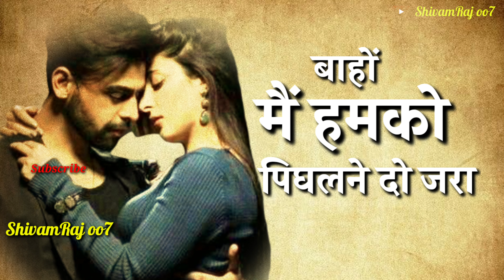Aankhon Mein Humko utarne do Jara | hum tum title song whatsapp status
Movie: Hum Tum (2004)
Singers: Alka Yagnik, Babul Supriyo
Lyricist: Javed Akhtar
Composer: Jatin Pandit, Lalit Pandit
Music Director: Jatin Pandit, Lalit Pandit
Genre: Love
Director: Kunal Kohli